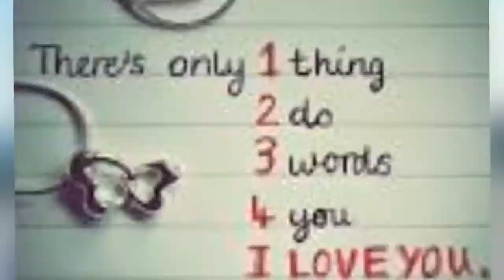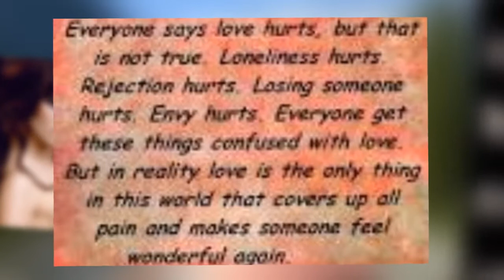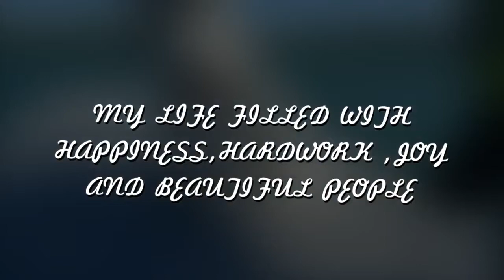happy new year 2015 welcome to new